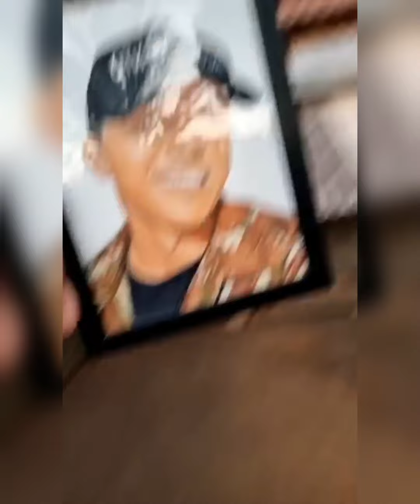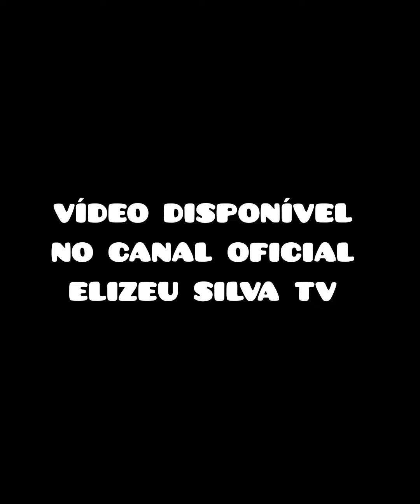ME ENCANTEI COM ESSE PRESENTE 🥺